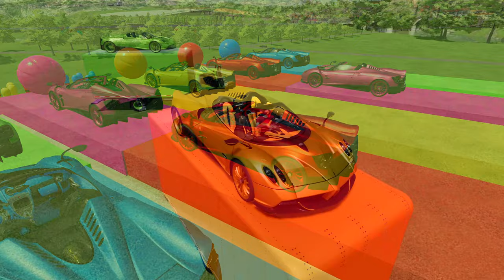LOAD & TRANSPORT COLORED MOTOCYCLES WITH CASE TRACTORS - Farming Simulator 22